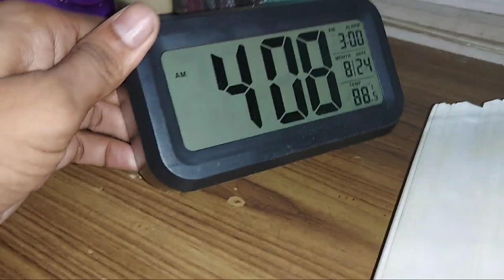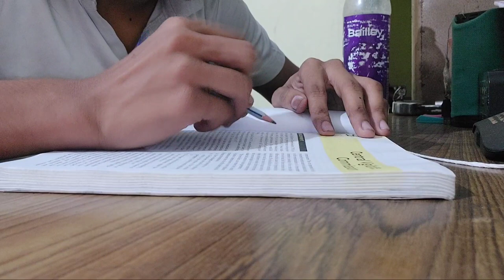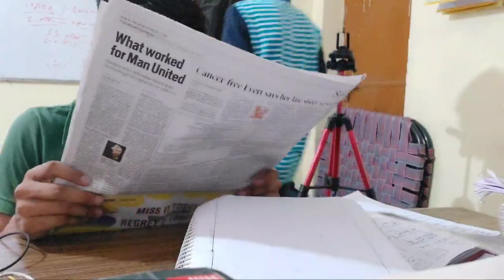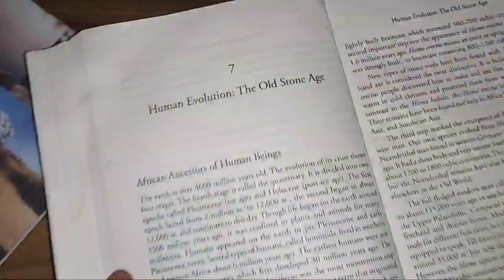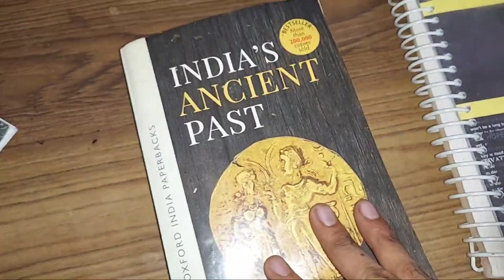Woke up at 3am to UPSC Study | 10 Hours Study Vlog | A Day in the life of an UPSC aspirant strategy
Wake up 3am to UPSC Study | 14 hr UPSC Study Vlog  | A Day in the life of an UPSC aspirant strategy

👉You Can Buy This Material for UPSC this Is very Important Books 📚👈

👉Link. 👇👇👇👇

👉6th To 12th All NCERT Books Very Sufficient  📚 👇👇👇

👉M.Laxmikantha Book
in English...👇👇👇
in Hindi...👇👇👇

in English 👇👇👇
in Hindi👇👇👇

👉G C. Leong Geography Book
In English 👇👇👇

In English 👇 👇 👇
In Hindi 👇 👇 👇

👉Art And Cultur by Nitin Singhaniya
In English 👇 👇 👇
In Hindi 👇 👇 👇

In English 👇 👇 👇
In Hindi 👇 👇 👇

👉History of Medieval History by Satish Chandra
In English 👇 👇 👇
In Hindi 👇 👇 👇

In English 👇 👇 👇
In Hindi 👇 👇 👇

👉27 Years UPSC IAS/ IPS Prelims Topic-wise Solved Papers👇👇👇

👉9 Years Topic Wise UPSC Civil Services IAS Mains Solved Papers👇👇👇

👉28 Years UPSC IAS/ IPS Prelims (CSAT) Topic-wise Solved Papers 2 👇👇👇